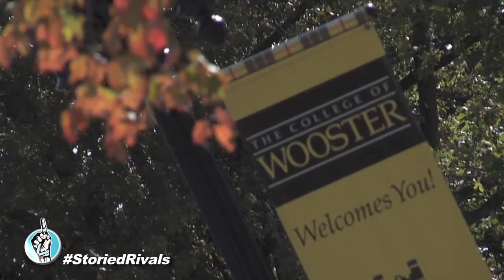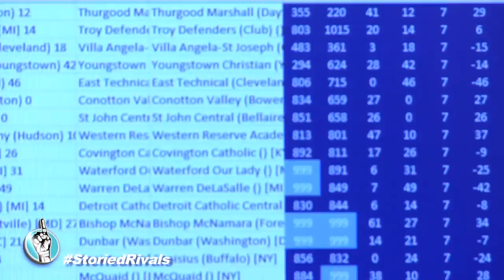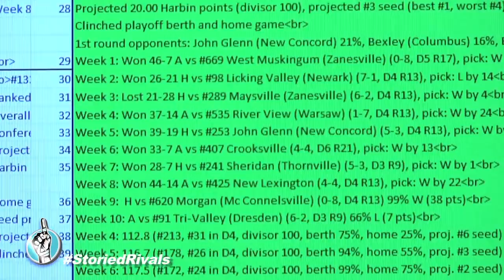FEATURE: The Playoff Predictor - An Interview with Drew Pasteur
Take an inside look at the premiere Ohio high school football rankings and playoff predictions system: Drew Pasteur's Fantastic 50. Pasteur, an assistant professor of mathematics at the College of Wooster, sits down with Storied Rivals to discuss the process of how he predicts games and gives playoff probability for every high school football team in Ohio and how the system got to where it is today.